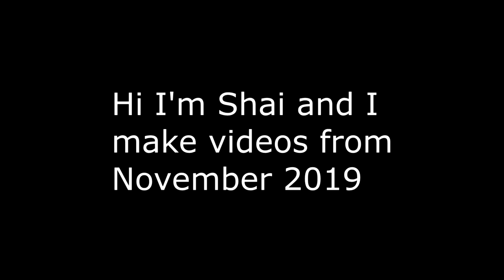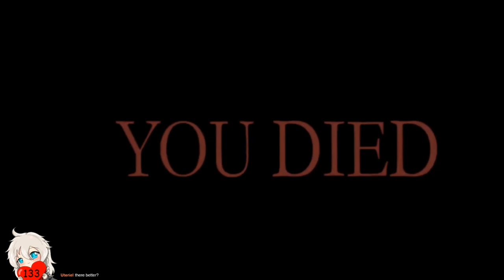VRChat: Becoming BIGGER